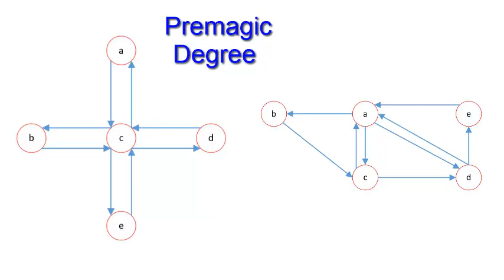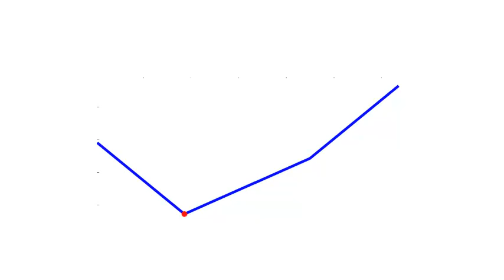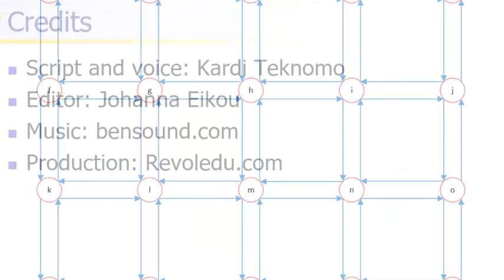6. Eulerian Network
What will happen if we design our road to be a Eulerian network? We will answer that question using Ideal Flow Network (IFN) analysis.